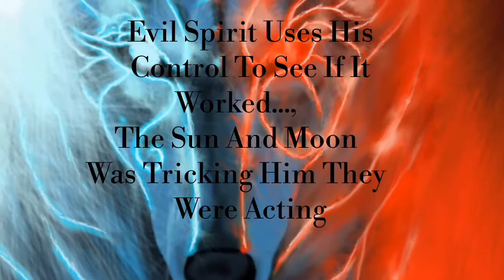PART 2 THE SUN AND THE MOON